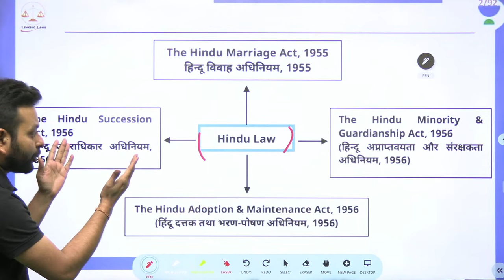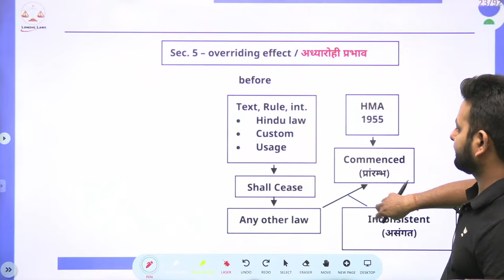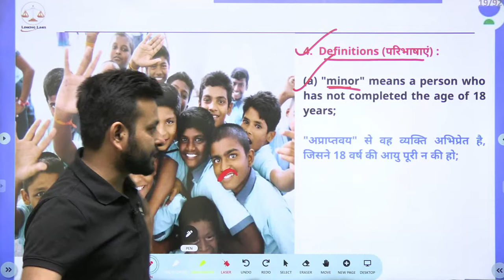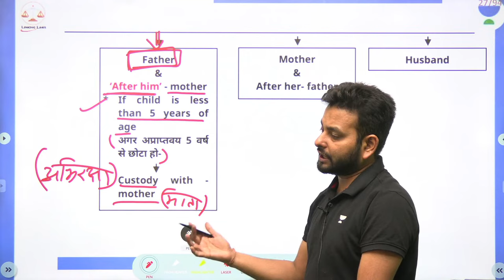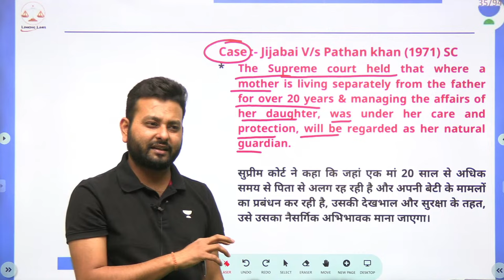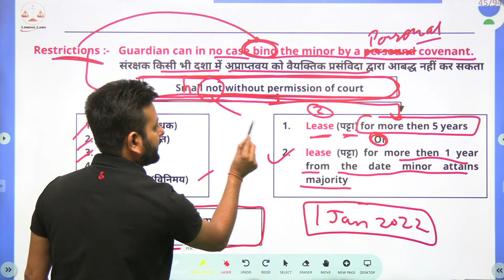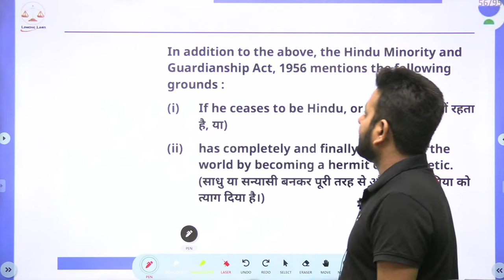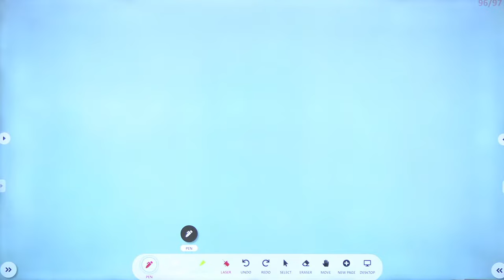Hindu Minority & Guardianship Act, 1956 in One Shot | Judiciary and Law Exams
In this session, Educator Anoop Upadhyay will be discussing Hindu Minority & Guardianship Act, 1956 in One Shot.

You can enroll to Unacademy Subscription and get the following benefits:
1. Learn from your favourite teacher
2. Dedicated DOUBT sessions
3. One Subscription, Unlimited Access to Live Online Classes and Videos
4. Real-time interaction with best-in-class teachers
5. You can ask doubts in live online classes
6. Limited students in each Class
7. Download the videos & watch them offline